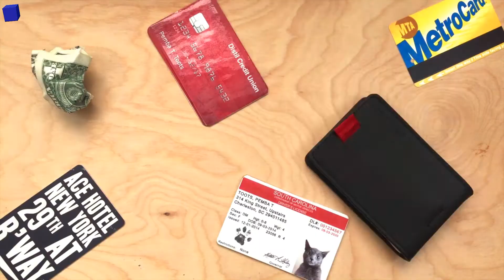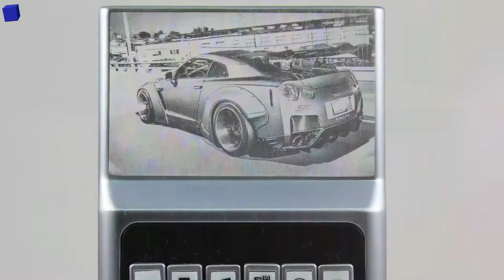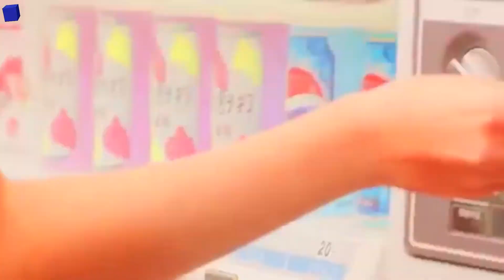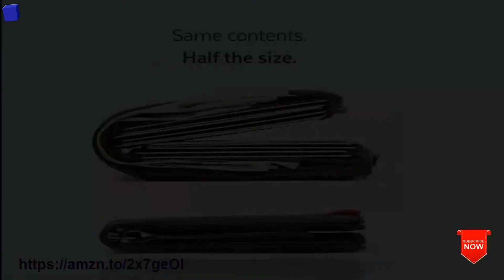Las MEJORES BILLETERAS TECNOLOGICAS en Calidad-Precio DISPONIBLES en Internet (2025) 🚀 !!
En este GENIAL video podras ver una lista de Las MEJORES BILLETERAS TECNOLOGICAS en cuanto a Calidad-Precio que estan DISPONIBLES en INTERNET en plataformas como AMAZON. Las Billeteras son innovadoras y tecnologicas: Aquì el link de las billeteras tecnologicas para hombres y para mujeres, pero antes darle credito a los siguientes canales ya que los siguientes videos aparecen en este video:

2) Tru Virtu

3) Travando Slim Wallet London: (disponible en Amazon Reino Unido

4) ACM Wallet

6) Dango TO1

7) Zenlet

8) Wally Bifold

10) Runbox

🚀 Tech Cube es un canal de YouTube sobre gadgets geniales que puedes comprar en Amazon, Aliexpress o en otras tiendas seguras de internet. En este canal verás los mejores productos tecnológicos, desde gadgets manipulados por nanotecnología, aprendizaje automático e inteligencia artificial (ai), hasta los mejores smartphones, transportes geniales, equipo de cámara, impresión 3d, robots, drones, y todo sobre tendencias tecnológicas. Podrás ver videos como "las billeteras tecnológicas disponibles en Amazon 2025", "los mejores robot aspiradores calidad precio 2025", "las mejores impresoras calidad precio 2025" "los mejores televisores 4K en cuanto a calidad precio disponibles por internet".

En cada video, te mostramos los 10 productos innovadores más útiles que debe tener.

En cada Top 5 o Top 10, verás cómo nos acercamos cada vez más a la tecnología del futuro.